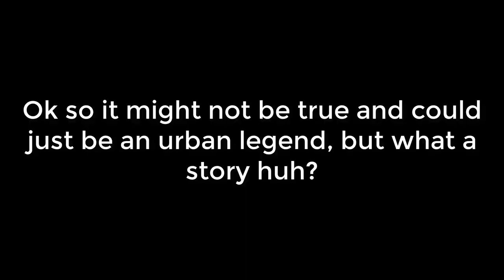Why I Have Pierre Lacroix To Thank In Part For My Hockey Fandom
One of the best GM's in the history of hockey has passed away. In this video, I take a quick look at what made Pierre great, and how he helped further my personal fandom with the sport.